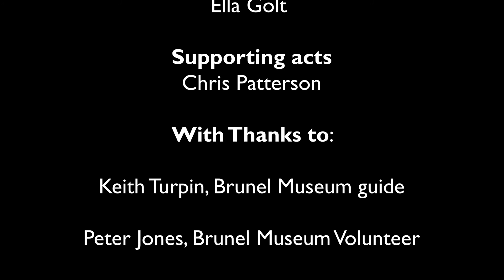Juggling: Circus Skills Workshops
In this circus skills workshop video you will be learning to juggle.

These workshops reflect Victorian times when magicians, sword swallowers, tightrope walkers, and fire eaters were entertaining people in the Thames Tunnel.

Check out the other videos in this series to learn more circus skills!